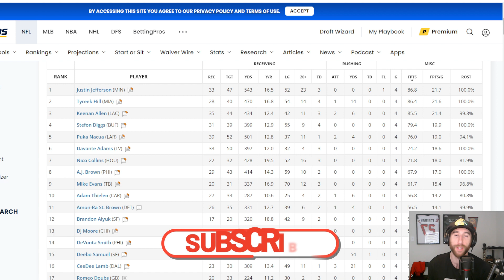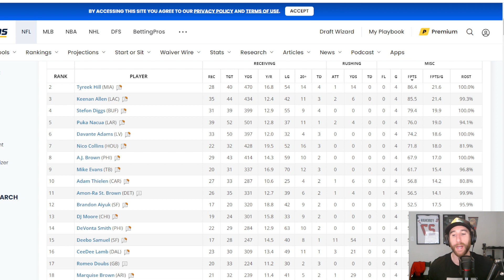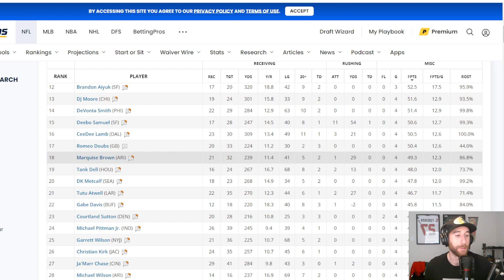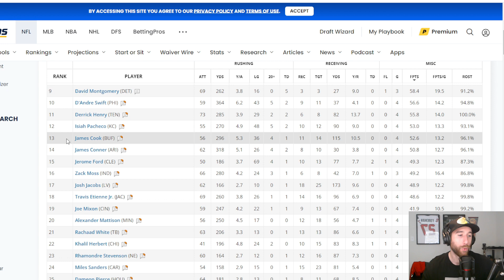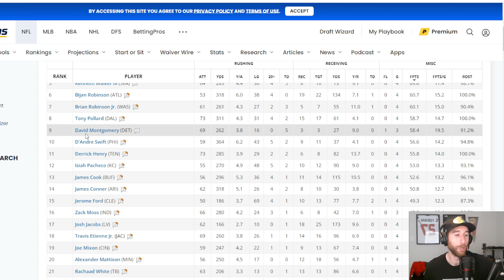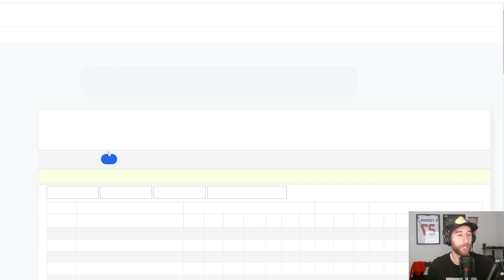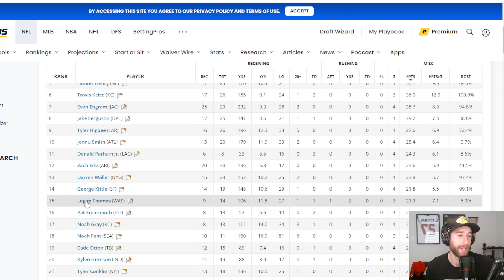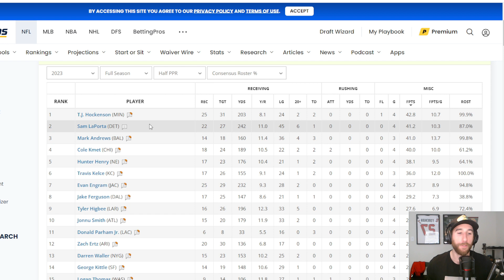Fantasy Football - Quarter Season Recap! Looking through all the ups and Downs of the Season so far!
Engage with me on Twitter: @TwinTakesFF

Football fanatics, can you believe we're already a quarter of the way through the NFL season? It's time for a comprehensive look at the state of the league, position by position, and a deep dive into how each team has fared in the first quarter of the season. In this video, we're breaking down standout performances, surprises, and everything in between.

Key Highlights of this Quarter Season Recap:

Quarterback Showdown: We kick off with a detailed analysis of the quarterback position. From breakout stars to seasoned veterans, we're dissecting performances, highlighting those who've exceeded expectations, and identifying areas for improvement.

Rushing Dominance and Running Back Committees: Running backs are the engines that drive NFL offenses. We're evaluating who's been carrying the load and which teams have transitioned to committee approaches. Who's set to be the fantasy football workhorse moving forward?

Air Raid Receivers: Wide receivers have been making waves with jaw-dropping catches and game-changing plays. We'll delve into the standout performers, discussing if they're poised to maintain their impressive form or face challenges ahead.

Tight Ends Rising: The tight end position is experiencing a resurgence. We're spotlighting the players who've emerged as critical pieces in their teams' passing games and analyzing if they'll continue to be reliable fantasy options.

Defensive Dominance: A strong defense can be the backbone of a successful NFL team. We're identifying the defensive units that have been shutting down opponents and creating opportunities for their offenses.

Team-by-Team Analysis: We'll take a comprehensive look at each NFL team, assessing their strengths, weaknesses, and potential areas for improvement. From surprise contenders to teams facing early-season challenges, we'll provide insights into what lies ahead.

Fantasy Implications: How have these performances affected fantasy football? We'll provide strategic advice on how to leverage these insights for your fantasy team moving forward.

Get ready for an in-depth analysis that goes beyond the box scores. This video will equip you with the knowledge needed to make informed predictions for the rest of the NFL season.

Join the conversation in the comments and share your thoughts on the standout performances and teams you're keeping an eye on.

Let's embark on a journey to explore the state of the NFL after a quarter of the season, armed with the insights to build a championship-caliber fantasy team!